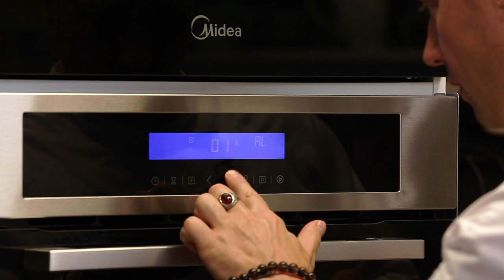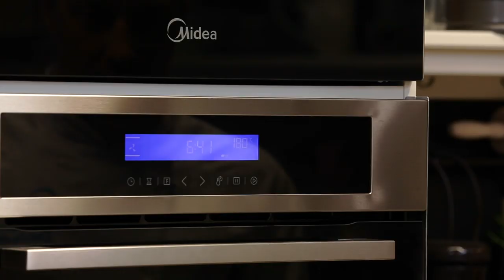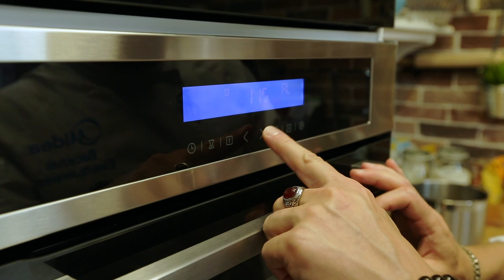Десерт: Чизкейк по-русски из творога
Вот и дошли у меня руки до вкусного тортика из творога. Делаем вкусный и простой чизкейк с клубничным соусом.